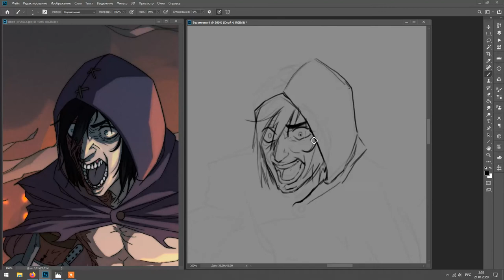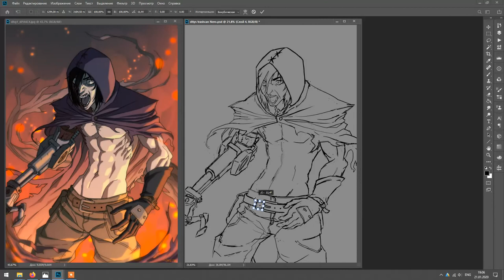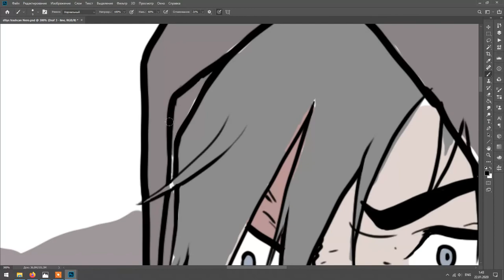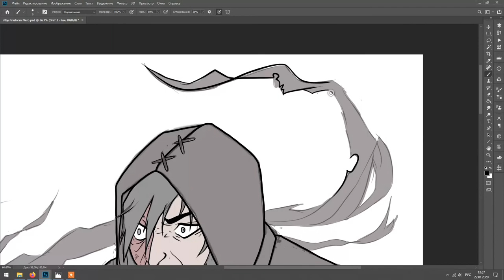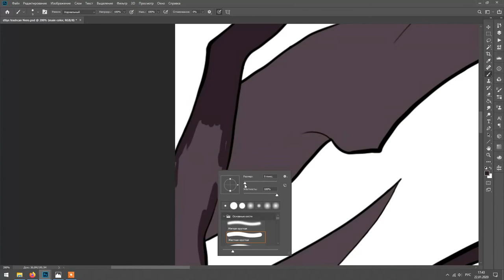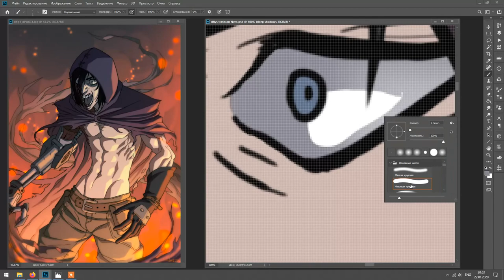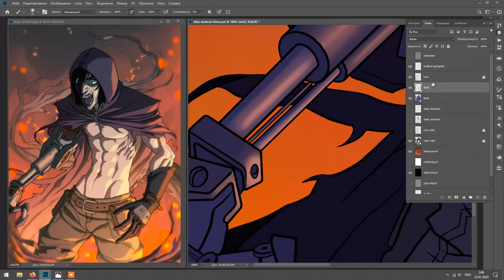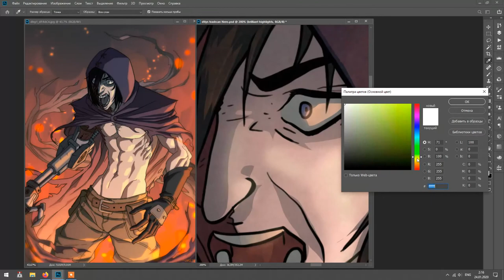Рисую чужого персонажа по-своему | Nero speedpaint (DrawThisInYourStyle)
Рисую чужого персонажа для DrawThisInYourStyle.
Весь процесс занял чуть больше 16 часов.
Версию на 2,5 минуты можно найти в альбоме в ВК. Гиф на 15 секунд используется в ВК в посте об этом рисунке.